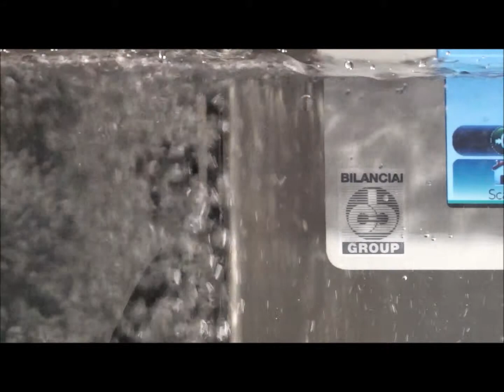Billanciai Rainy Days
Load cell and Terminal water testing